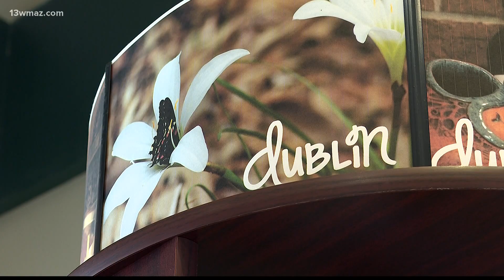Dublin plans to welcome Hurricane Ian evacuees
The City of Dublin is ready to welcome anyone to Laurens County who is looking for a place to seek shelter away from the storm.

13WMAZ News is the #1 station for news and weather in the Central Georgia area, serving people in Dublin, Macon, Milledgeville and Warner Robins.